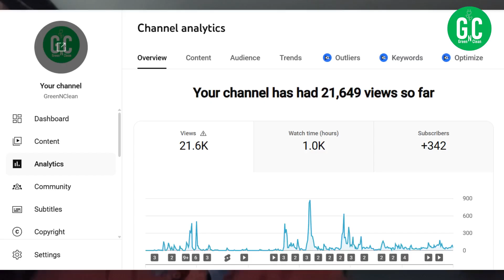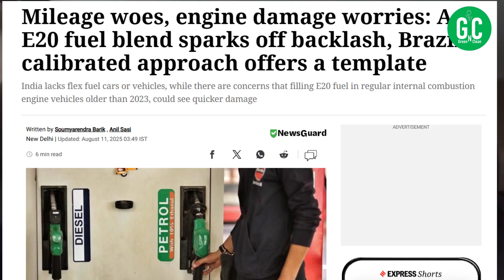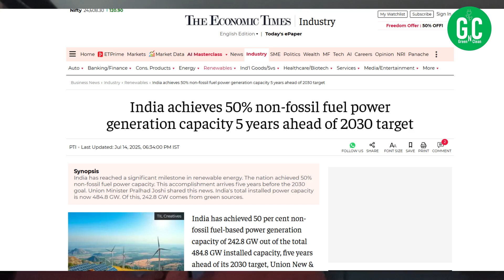E20 Fuel Problems & Cleaner EVs | India at 50% Non-Fossil Electricity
Today’s episode is a special — not only is it India’s Independence Day, but it also marks 1 year of the GreenNClean channel! 🇮🇳🎉

We discuss two major stories shaping India’s mobility future:

1️⃣ E20 Ethanol Blending – The government is pushing for 20% ethanol in petrol, but it’s already causing issues in many ICE vehicles. In the backdrop of such news, is it now the time to switch to EVs? I will discuss this point

2️⃣ India’s Electricity Mix Hits 50% Non-Fossil Capacity – This is a game-changer for EV owners! With half of our electricity capacity now coming from renewable and nuclear sources, EVs are becoming even cleaner and better for the environment.

I’ll break down how these developments make the case for switching to an EV stronger than ever.

⚡ Whether you’re thinking about your next car or curious about India’s green future, this episode packs in insights you won’t want to miss.

👍 Like the video if you learned something new, and share it with friends interested in the future of mobility.